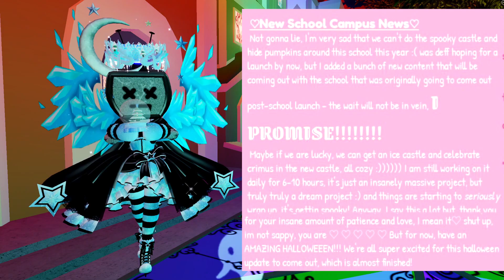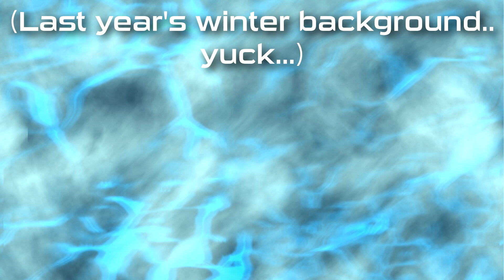WINTER UPDATE TEA || Royale High Tea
Winter news already??? aaaaaa

I have Roblox Merch now!

Instagram (cosplay): that.1.weird.friend
Instagram (art): LL_comics